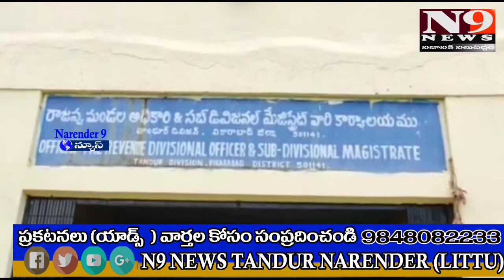తాండూరు గొల్ల చెరువు సమస్యలను పరిష్కరించండి..బీసీ సంఘం కన్వీనర్ రాజ్ కుమార్.N9 న్యూస్ తాండూరు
తాండూరు గొల్ల చెరువు సమస్యలను పరిష్కరించండి

చెరువులో పేరుకుపోయిన గుర్రపు డెక్క మొక్కలను తొలగించండి

అధికారుల నిర్లక్ష్యం వల్లే గొల్ల చెరువు సమస్యలకు నిలయంగా మారింది

బీసీ సంఘం కన్వీనర్ రాజ్ కుమార్

 తాండూరు పట్టణంలో గల గొల్ల చెరువు లో  అధికారుల  నిర్లక్ష్యం వల్ల సమస్యల వ
లయంగా మారిందని, వెంటనే గొల్ల చెరువు సమస్యలు పరిష్కరించాలంటూ   తాండూరు బీసీ సంఘం కన్వీనర్ కందుకూరి రాజ్ కుమార్ పేర్కొన్నారు గురువారం తాండూరు పట్టణంలోని ఇరిగేషన్ కార్యాలయం ముందు బీసీ సంఘం నాయకులు మరియు మత్యకారుల సంఘం ఆధ్వర్యంలో ధర్నా కార్యక్రమాన్ని నిర్వహించారు. ఈ సందర్భంగా రాజ్ కుమార్ మాట్లాడుతూ తాండూరు పట్టణంలో ఏకైక జలాశయం మినీ ట్యాంక్ బండ్ గా పేరొందిన గొల్ల చెరువు అధికారుల నిర్లక్ష్యం వల్ల గొల్ల చెరువు  సమస్యల వలయంగా మారిందని అన్నారు. గొల్ల చెరువు పై సుమారు 70 మంది కుటుంబాలు జీవనోపాధి పొందుతున్నారని అన్నారు ఈ చెరువులో గుర్రపు డెక్క అతిగా పెరిగి మత్స్యకారులకు ఇబ్బందిగా మారిందని అన్నారు. అదేవిధంగా పట్టణంలోని మురుగు నీరు అంతా చెరువులోకి వచ్చి చేరుతుందని దీంతో మత్స్యకారులకు ఇబ్బందులు ఎదురవుతున్నాయని అన్నారు. గుర్రపు డెక్క తీగను తొలగించాలని అదేవిధంగా మురుగునీరు చెరువులోకి చేరకుండా చర్యలు చేపట్టాలని డిమాండ్ చేశారు. అలాగే గొల్ల చెరువు చుట్టూ ప్రహరి గోడ అ నిర్మించాలని అన్నారు 15 రోజుల్లో సమస్యలు పరిష్కరించకపోతే జిల్లా కార్యాలయం ముట్టడి చేస్తామని హెచ్చరించారు అనంతరం సమస్యలను వెంటనే పరిష్కరించాలని తాండూరు ఆర్టీవో అశోక్ కుమార్ కు ఇరిగేషన్ అధికారి సంపత్ కుమార్
వినతిపత్రం అందజేశారు. ఈ కార్యక్రమంలో
మత్స్యకార అధ్యక్షులు నరహరి, ఉపాధ్యక్షులు ఆంజనేయులు, కోశాధికారి, రాములు బీసీ నాయకులు గడ్డం వెంకటేష్ బాబా గౌడ్ మతిన్ బాలాజీ మాదేవ్ తదితరులు మంతటి రాజు గడ్డమీది శివకుమార్ జంగం నర్సింలు అంజయ్య శ్రీనివాస్ గిరిజన పురం సాయి కుమార్  అల్లాపురం మల్లన్న శాంతి సోమశేఖర్ మహేష్ దశరథ్ రవి కృష్ణ పాల్గొన్నారు